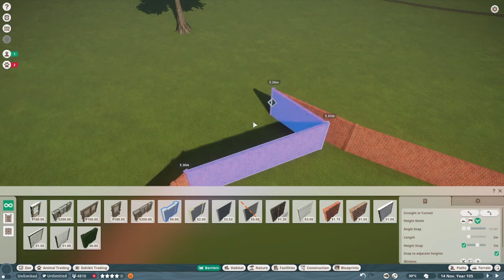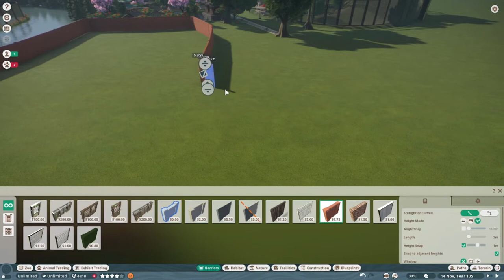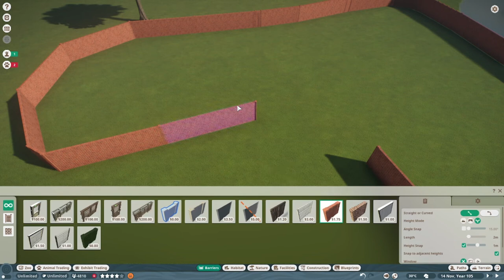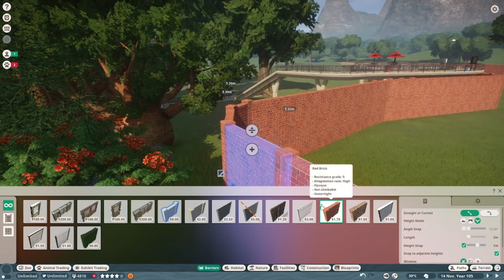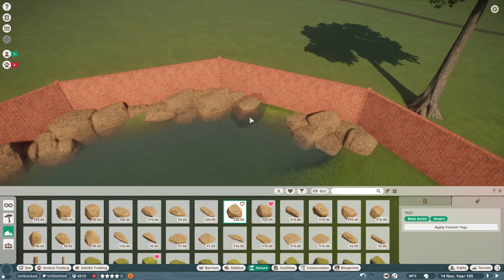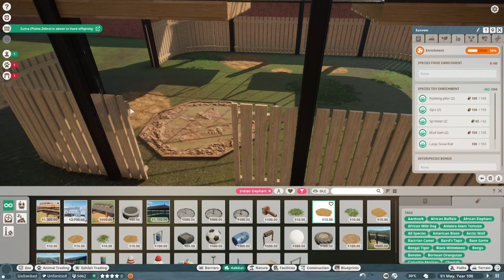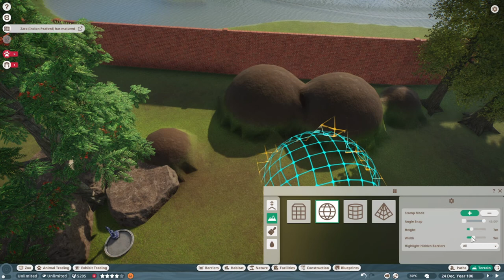Planet Zoo | #18 ช้างมันตัวโตไม่เบา จมูกยาวๆ เรียกว่างวง มีเขี้ยวใต้งวงเรียกว่างา มีหู มีตา หางยาว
อย่าลืมกดติดตามและกดกระดิ่งไว้ด้วยนะคนดูทุกคน จะได้ไม่พลาดคลิปใหม่ๆ นะ
Comment if you like this and send me request too